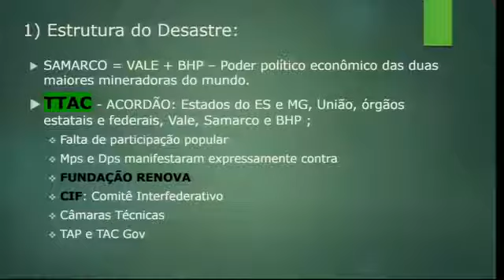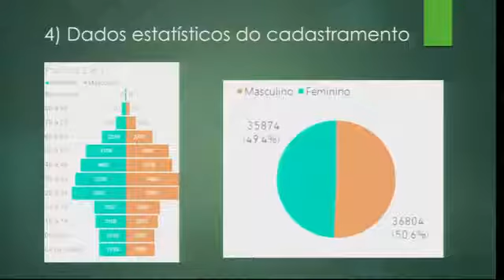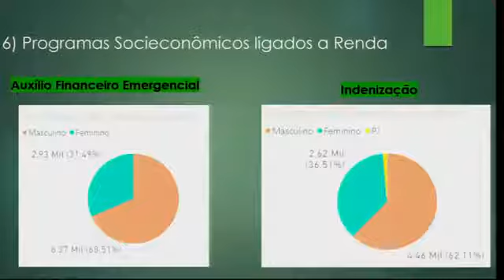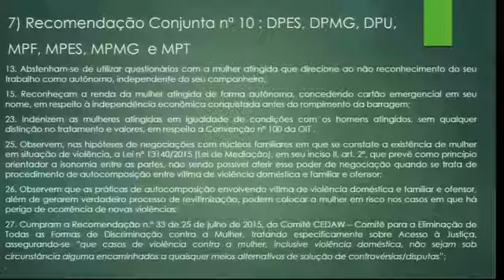Impacto das barragens na vida das mulheres é tema de debate na Câmara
A Comissão de Defesa dos Direitos da Mulher da Câmara dos Deputados promoveu, no dia 25 de abril de 2019, audiência pública sobre o impacto dos grandes empreendimentos de barragens na vida das mulheres. O pedido para a realização do debate foi feito pela deputada Erika Kokay (PT-DF).

A presidente da ADEPES e defensora pública do Espírito Santo, Mariana Sobral, que atuou fortemente no caso de Mariana, participou dos debates. A defensora apresentou dados que apontam que, apesar das mulheres corresponderem a 49,4% da população reconhecida como atingida até o momento, correspondem a apenas 31,5% das pessoas que receberam o auxílio emergencial.